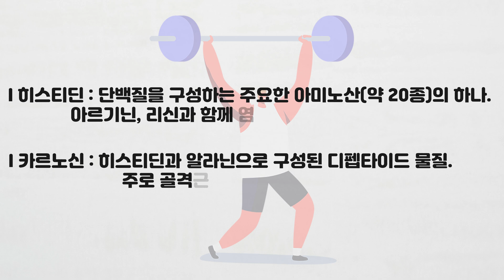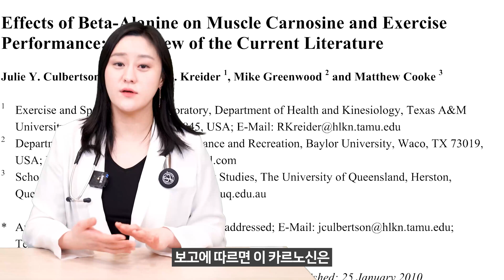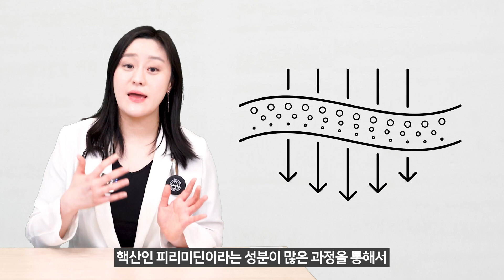(ENG)내가 먹고 있는 베타알라닌은 과연 어떤 효과가 있는걸까?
운동을 즐겨하시는 분들이시라면 관심을 가지고 계시거나
이미 섭취를 하고 계시는 성분 베타알라닌!
내가 먹고 있는 것이 정확히 어떤 효과가 있는지 궁금하셨던 분들이라면
오늘 영상을 참고해보셔도 좋을 것 같습니다.

00:00 하이라이트
01:04 베타알라닌과 카르노신
02:35 왜 카르노신이 아닌 베타알라닌을 섭취하는걸까?
04:15 베타알라닌의 적정 섭취용량과 부작용
05:05 정리